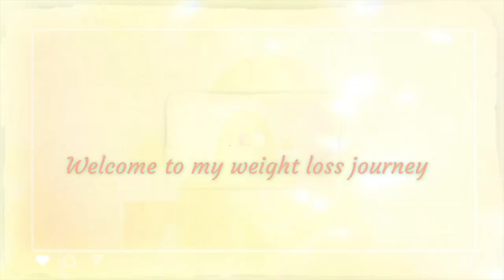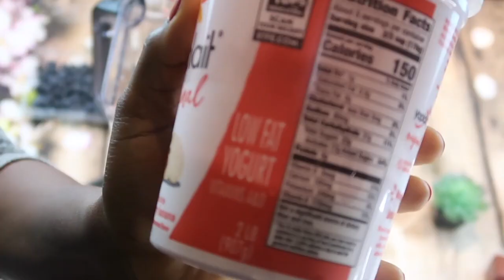Top Weight Loss Oat Smoothie Recipes | Oats Breakfast Smoothie Recipes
Hey Guys, In this video i will show you different ways i make my smoothies using oatmeal. All of these smoothies are high in fiber and are protein-packed, delicious smoothies.

DON'T FORGET TO DOWNLOAD MY E-BOOK